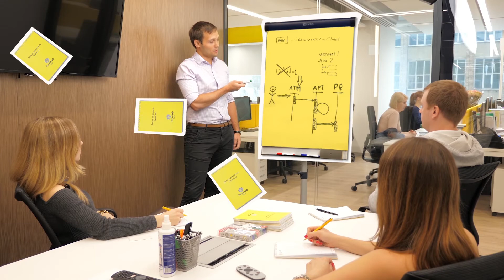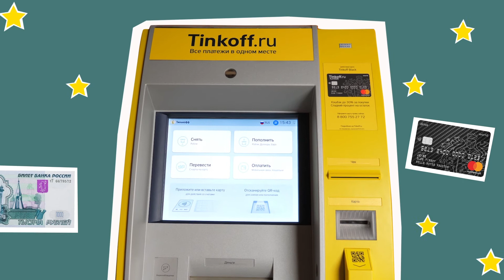Эта штука просто плюется деньгами)))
Команда, которая запустила Тинькофф Банкоматы